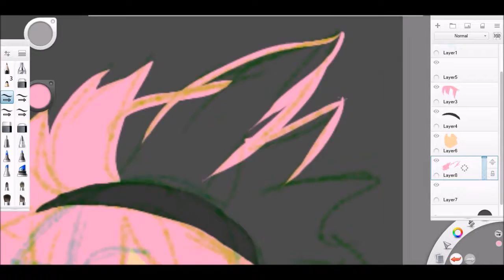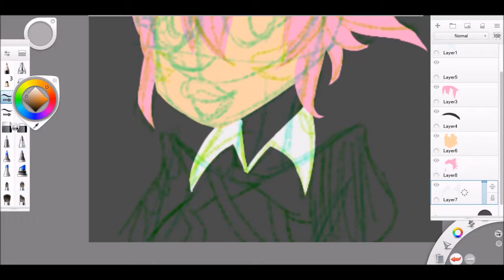Custom Corrin Speedpain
Did a quick doodle of my Corrin/Kamui from my revalations run cause man she is probs the cutest avatar I've ever created.

Song: String Jam by Cory Gray
Tools: Autodesk Sketchbook Pro 7, Wacom Intuos tablet, Loilo Game Recorder